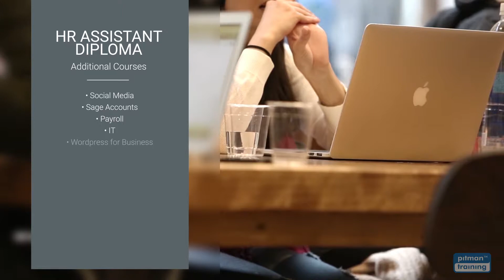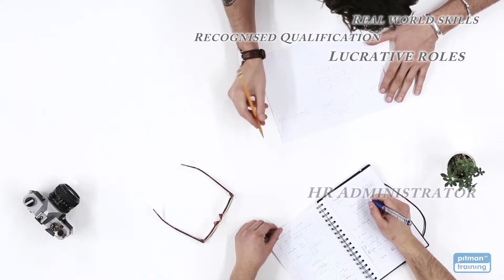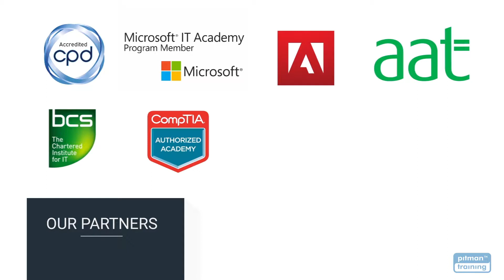HR Assistant Diploma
This diploma is for those who want to take on an Assistant or Administrator role within the HR department of any organisation. Ideal if you hold a longer term ambition to work as a HR Manager it will give you a great foundation of skills to start to look for entry HR administration positions.